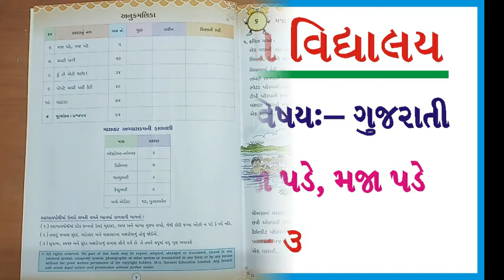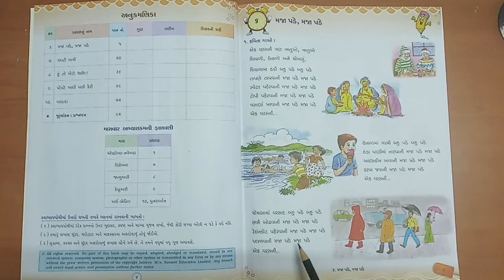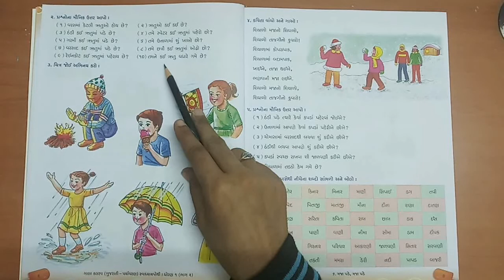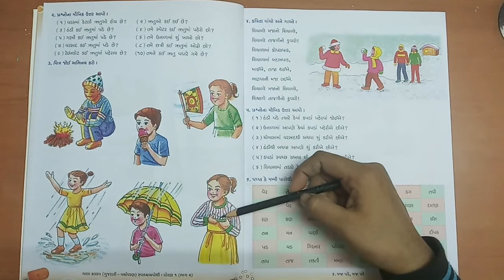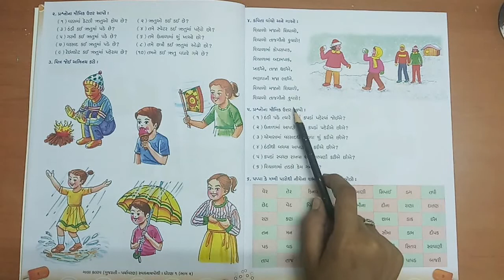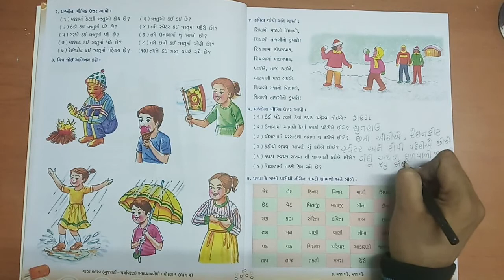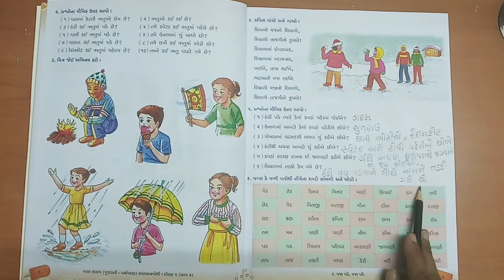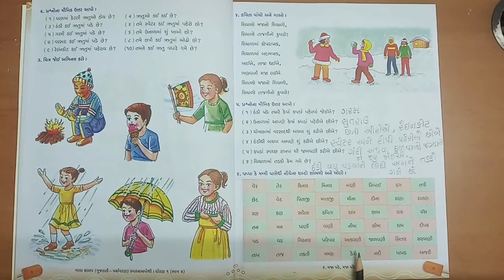ધોરણ 1 વિષય ગુજરાતી પાઠ 6 મજા પડે,મજા પડે ભાગ 3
ધોરણ 1
વિષય ગુજરાતી
પાઠ 6
મજા પડે,મજા પડે
ભાગ 3